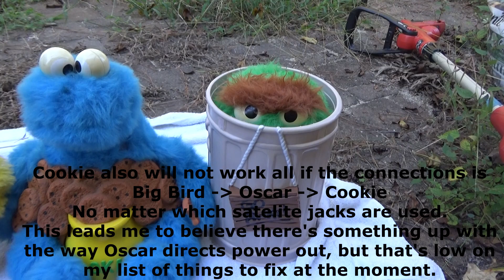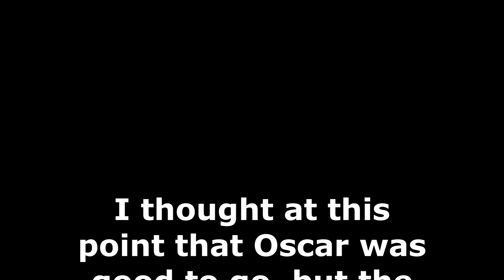A Brief Repair of Oscar the Grouch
Thanks again @Jr_The_Hedgehog for letting me know about the Oscar auction! Gorb actually bought that particular Oscar, and I got another one.